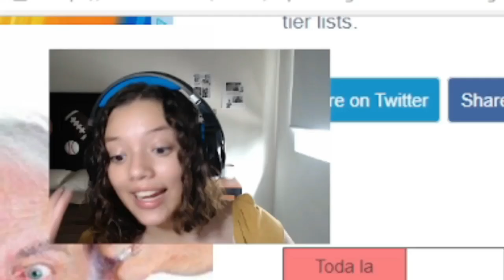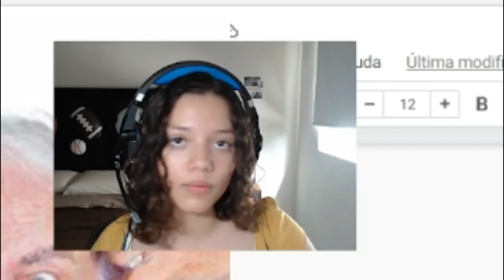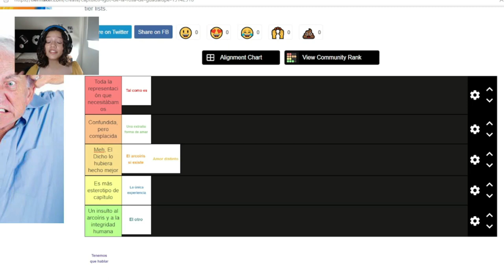Rankeando episodios LGBT de la rosa de guadalupe en Tier List | Sam Ghostish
OJOOO, no me estoy burlando de ninguna experiencia de la vida real, pero si algo de esto te pasó, considera llamar a la rosa de guadalupe para vender tu historia. A ellos les encanta la tragedia y el cliché. Esto no es “Gay Agenda”, cálmese señora.

La página que se usó para rankear los capítulos se llama Tier List.
Todo el contenido comentado en este vídeo es propiedad de la Rosa de Guadalupe. La lista de capítulos es la siguiente por si desean echarle un vistazo.
   -  Tal como es
   -  Los arcoíris si existen
   -  Amor distinto
   -  Una extraña forma de amar
   -  El otro
   -  La única experiencia
   -  Tenemos que hablar

LAS TIMESTAMPS
00:00 cover moribundo
00:14 contexto homo (intro)
01:26 (capítulo 1) TAL COMO ES
02:51 (capítulo 2) LOS ARCOÍRIS SI EXISTEN
04.07 (capítulo 3) AMOR DISTINTO
04:39 (capítulo 4) UNA EXTRAÑA FORMA DE AMAR
05:44 (capítulo 5) EL OTRO
05:57 (capítulo 6) LA ÚNICA PREFERENCIA
06:34 (capítulo 7) TENEMOS QUE HABLAR